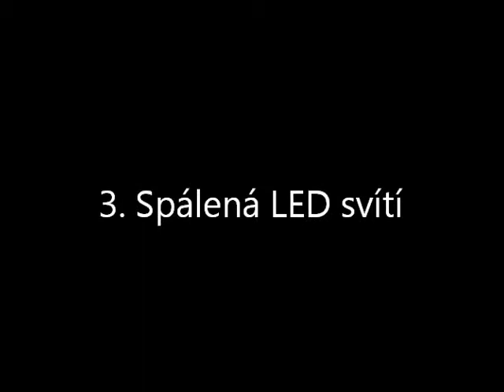Teslův transformátor pokusy s blesky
Vybral jsem několik zajímavých pokusů s vysokým napětím a natočil několik krátkých videí, kde je předvádím na svém novém Teslově transformátoru.